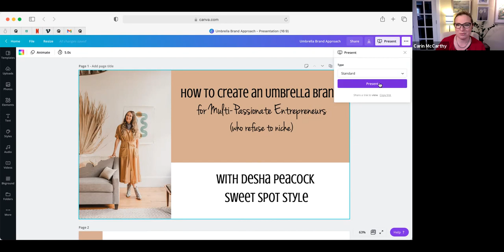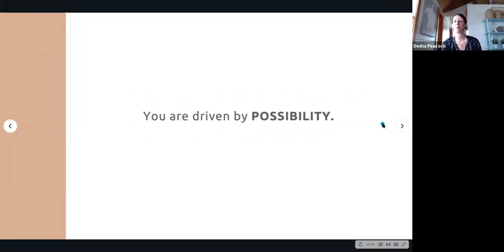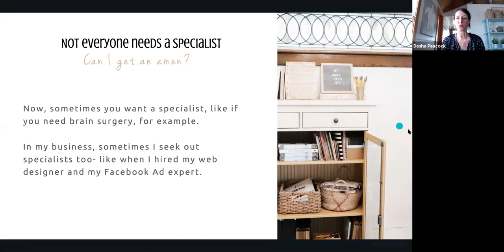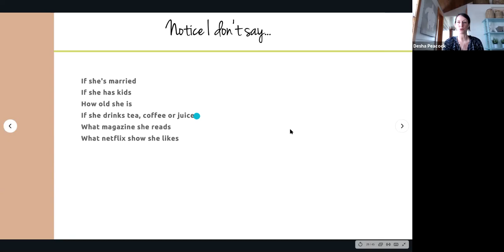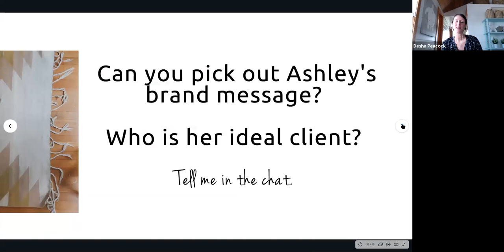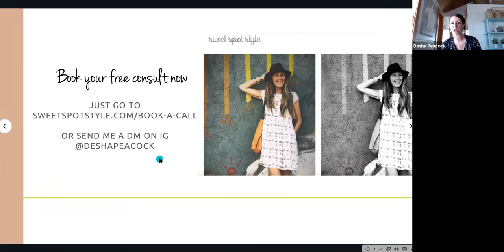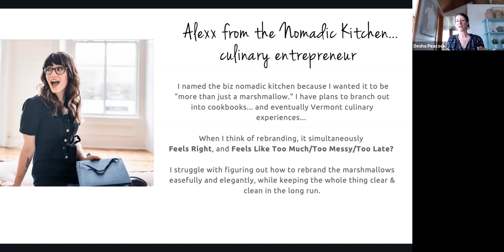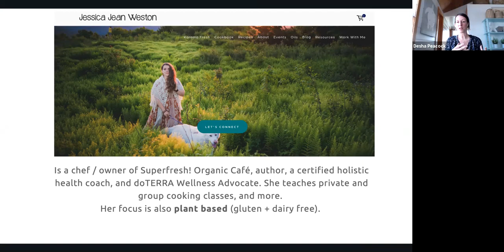Pivot & Thrive - How to Build an Umbrella Brand, with Desha Peacock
Pivot & Thrive brings together entrepreneurs and small business leaders to share, learn and collaborate together, so we can accelerate the pace of our success. In our Pivot & Thrive Community we come together to make better informed decisions about running a business.

Learn about how to align your brand and audience in a way that supports your passion and sustains your business. Create alternative funding sources, stay inspired, communicate effectively, build a business that supports the life you want to lead!

Desha Peacock is a home decor author + lifeSTYLE design/ small biz coach. She's worked with hundreds of multi-passionate entrepreneurs to help them make money doing work they love.